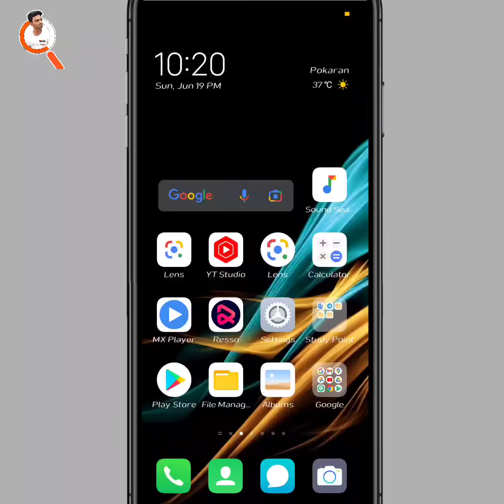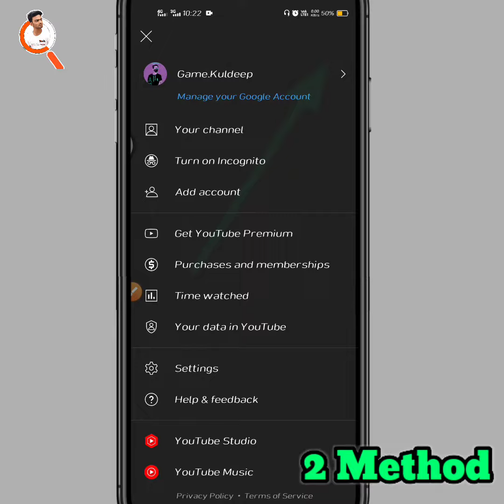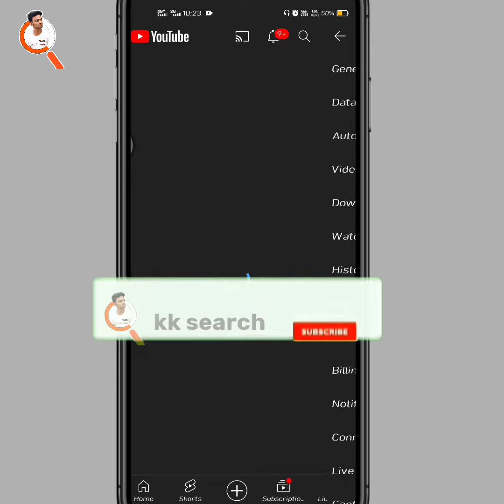How To Remove Shorts History From Youtube Shorts Video ki History ko kaise delete kare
Hello Friends, Aaj ki is video me mene apko bataya hai ki youtube shorts ki watch history / history ko kaise delete karan hai shorts video ki history remove in youtube how to remove youtube shorts watch history from youtube app

           ► Contact With Social Media ◄

Time :-
0:20 intro
0:50 how to remove youtube shorts
1:00 how to remove shorts history from youtube
1:50 how to disable youtube shorts
2:00 youtube shorts not showing
2:50 youtube shorts ki history delete kaise kare

how to disable shorts from youtube
youtube short video kaise upload karen
kk search
shorts history
shorts
How to delete youtube shorts watch history
delete shorts video history
youtube shorts ki history delete kaise kare
remove watch shorts video
remove watch history youtube shorts
how to remove watch history on youtube permanently
how to see remove watch history from youtube
history delete kaise kare
history kaise delete kare
history youtube video delete
youtube shorts watch history delete
youtube shorts app kab aayega
shorts video ki history kaise dekhe
shorts video ki history ko kiase delete kare